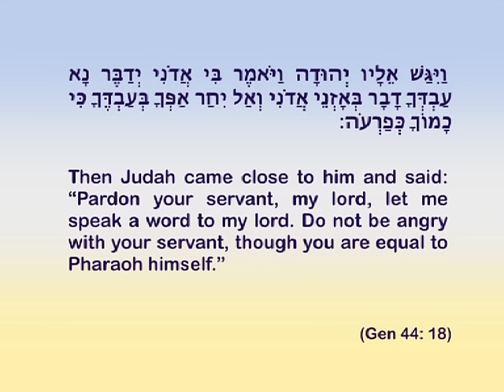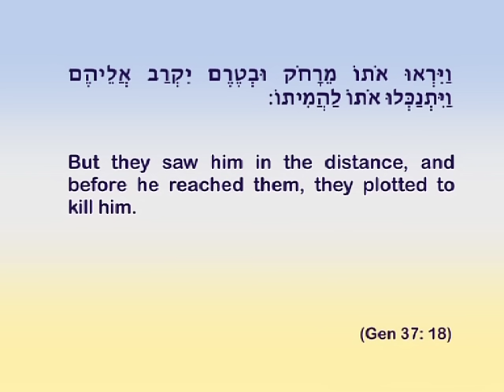Covenant & Conversation | Vayigash | Rabbi Sacks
Covenant & Conversation | Vayigash 5771 | Rabbi Sacks